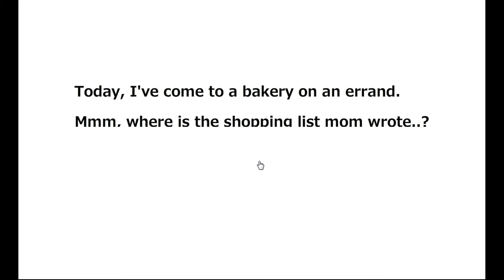Find the Escape-Men 62 In the Backery Walkthrough